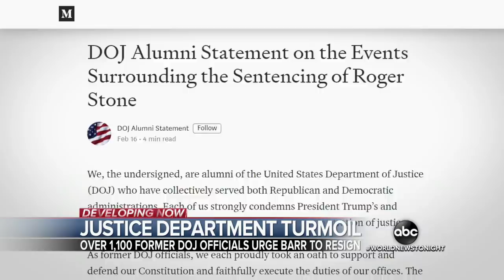President Trump and Attorney General Barr under fire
Trump and Barr are accused by more than 1,100 department of Justice officials of interfering in “the fair administration of justice.”